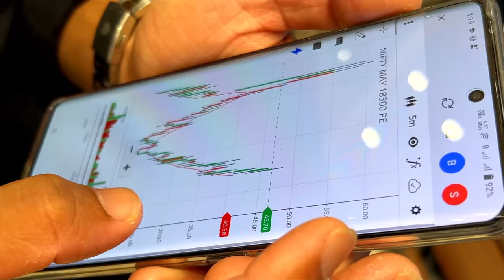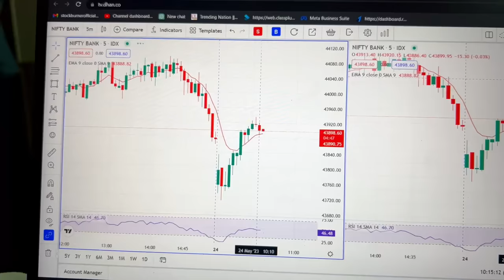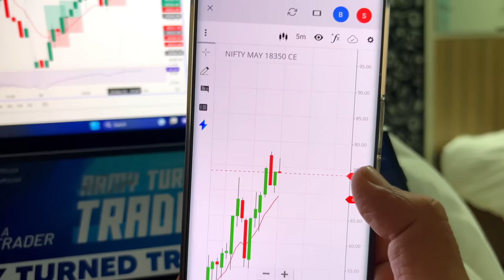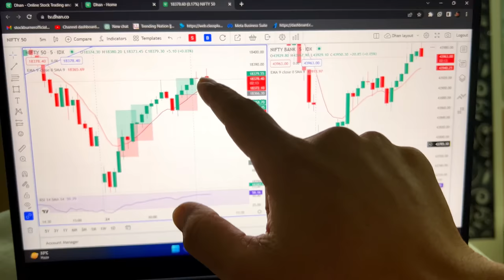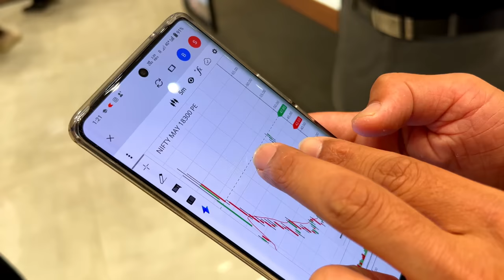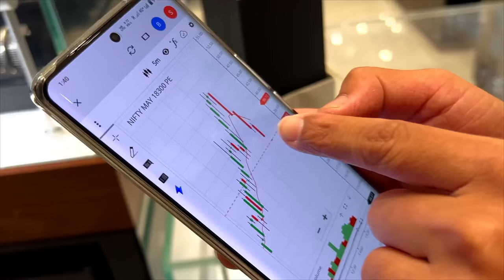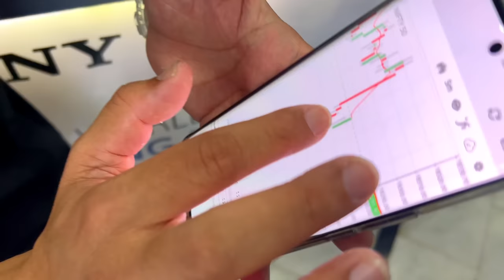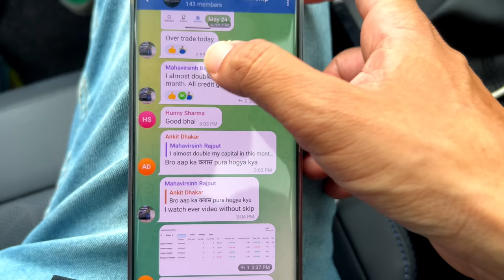VLOG #77 - Live Shopping Scalping: How I Made ₹1,03,000 Profit by Scalping in Showroom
In this exciting video, I take you on a live shopping scalping adventure where I share my strategies and show you how I made a whopping ₹1,03,000 profit by scalping in a showroom. Scalping in the retail space has become an increasingly popular way to capitalize on limited edition releases and high-demand items. Join me as I demonstrate the step-by-step process, reveal the insider tips and tricks, and provide valuable insights to help you succeed in this profitable venture. Don't miss out on this exclusive opportunity to learn from my success and boost your own scalping game.

Note: It's important to note that scalping is a controversial practice, and some platforms and communities may not endorse or support it. It's essential to consider the legality and ethical implications of scalping before engaging in such activities.